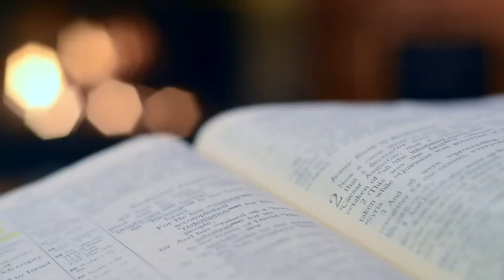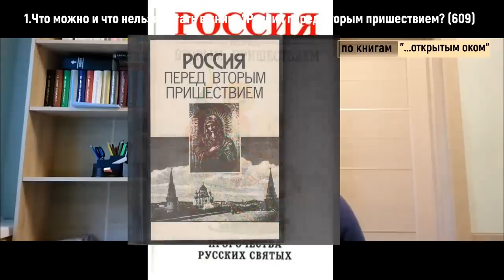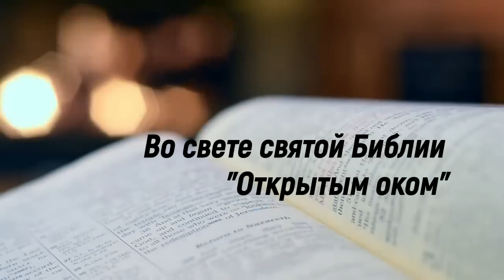Ответы. №10. Будущее мира и Страшный Суд.